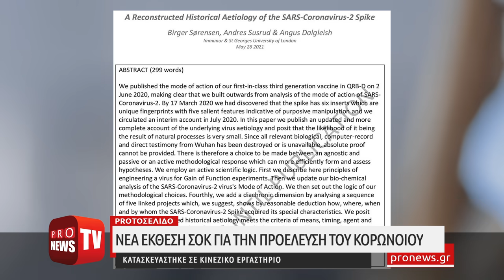Νέα έκθεση σοκ για την προέλευση του κορωνοϊού - Κατασκευάστηκε σε κινέζικο εργαστήριο